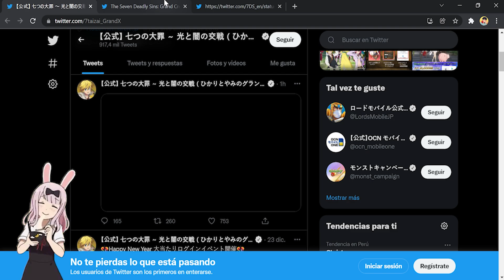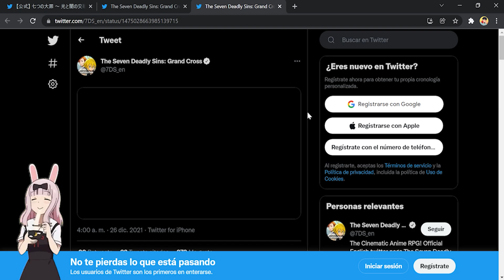¡NUEVO! FOTO NEGRA *¿QUÉ SIGNIFICA?* ¡PREPAREN SUS DIAMANTES! 🙂 | Seven Deadly Sins: Grand Cross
¡Hola!
Bienvenido :D, en este video les traigo las novedades de lo que están trabajando y llegará próximamente a Grand Cross: Jp/Kr.

TÍTULO: ¡NUEVO! FOTO NEGRA *¿QUÉ SIGNIFICA?* ¡PREPAREN SUS DIAMANTES! 🙂 | Seven Deadly Sins: Grand Cross